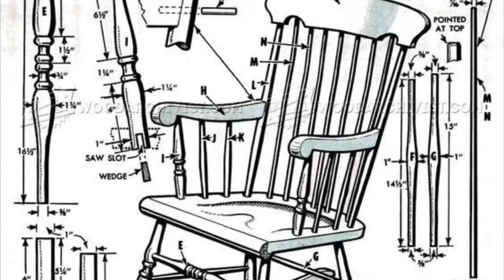Rocking Chair hand-crafted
It's been quite a journey to make a classic rocking chair. I found a pretty simple blueprint that left a lot of room for interpretation. Of course, you need the appropriate tools and the following machinery: lathe, band saw, milling machine and bench drill. After 9 months I finished my first rocking chair - cool feeling.